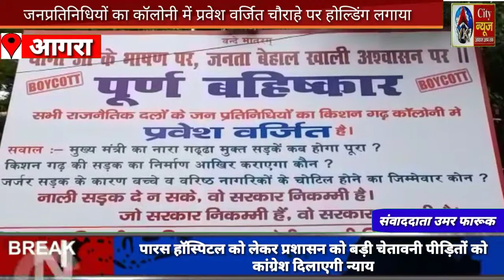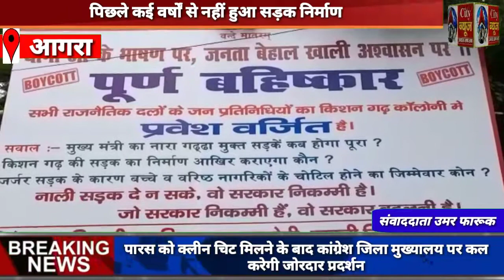जनप्रतिनिधियों का कॉलोनी में प्रवेश वर्जित चौराहे पर होल्डिंग लगाया किशनगढ़ कॉलोनी की सड़क के जज्जर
yk city news से संवाददाता  उमर फारूक की रिपोर्ट आगरा से